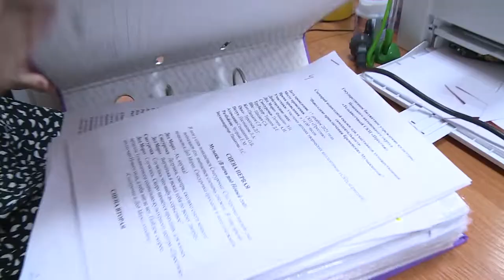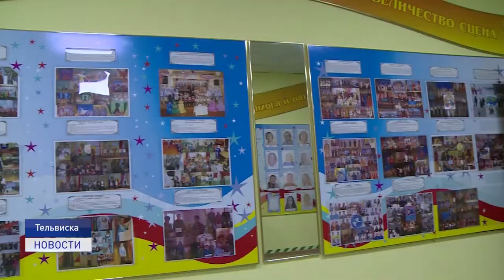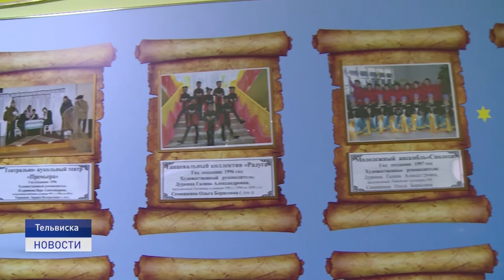МОЛОДЫЕ ТАЛАНТЫ ТЕЛЬВИСКИ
Молодые и талантливые. Тельвисочный Дом Культуры известен далеко за его пределами. Творческий коллектив, сохраняя народные традиции, всегда готов к новым направлениям. Здесь рады молодым талантам..О них расскажет Елизавета Кабанова.